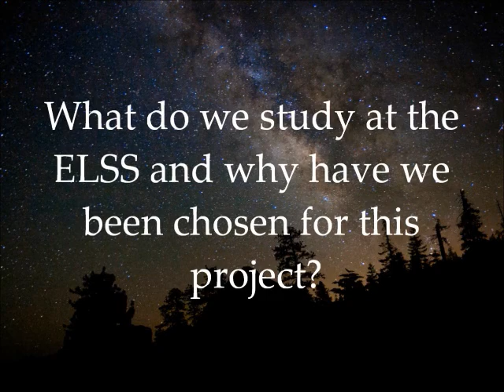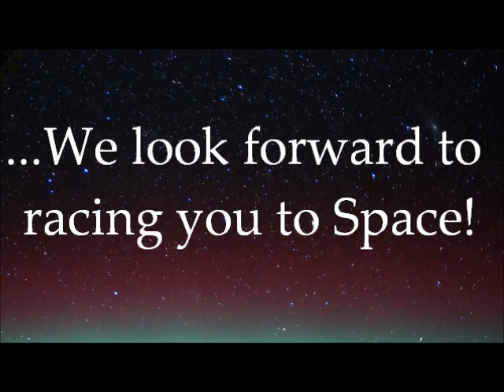School SpaceRace - Introduction to East London Science School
East London Science School recorded this video as a response to Imagine Scholar's challenge, bring on the School SpaceRace! The two groups of students will be competing to see who can send an unmanned vehicle furthest into the final frontier - SPACE!!!